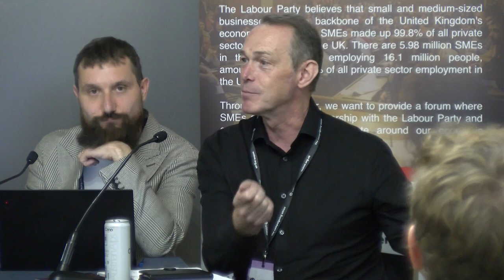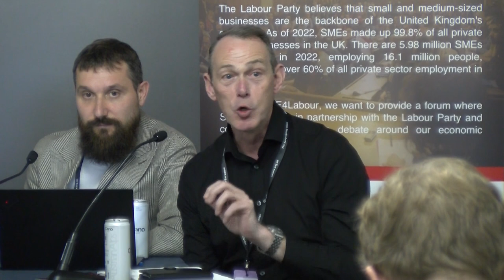How can Labour make Britain the world's best home for creative Industries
The Labour Party Annual Conference 2023
SME4Labour & 89Up fringe: How Could Labour Make Britain the World's Best Home for Creative Industries?

We hosted an exciting event that envisioned a future where Britain became the world's premier home for creative industries under a Labour government.

Did Britain lead the global creative industries, and how did it maintain this? If not, how could it improve? British culture, art, music, and tech were globally recognized - contributing £116 billion GVA, 2 million jobs, and 14% of UK exports. Amidst ongoing Covid recovery, we discussed how Labour could ensure Britain remained a top hub for this diverse, innovative sector.

Speakers:
Thangam Debbonaire, Shadow Secretary of State for Culture, Media and Sport
James Burstall, CEO, Argonon
Caroline Norbury, CEO, Creative UK

Chair: Mike Harris, CEO, 89up